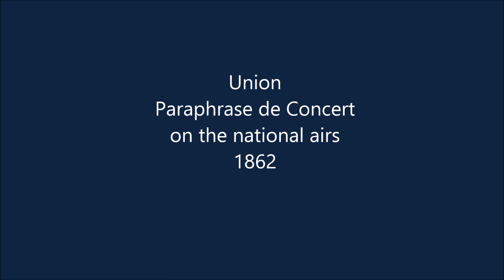Louis Moreau Gottschalk I Union, Paraphrase de concert (1862) I Domenico Di Leo, pianoforte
Louis Moreau Gottschalk (New Orleans, 8 V 1829 / Rio de Janeiro, 12 XII 1869) è stato un formidabile virtuoso del pianoforte romantico, un compositore di grande originalità e un uomo dalla vita avventurosa.
La sua musica si è spesso alimentata di sonorità e ritmi afroamericani, anticipando di diversi decenni ciò che più tardi troveremo nelle espressioni del ragtime prima e del jazz poi.

In questo grande pezzo pianistico Gottschalk mette in secondo piano il suo interesse per gli idiomi musicali di derivazione africana e crea un'ingegnosa parafrasi virtuosistica sugli inni patriottici americani.
Va ricordato che il compositore, originario della Louisiana, si era arruolato nell'esercito del Nord contro gli stati schiavisti, e fu protagonista di un incredibile numero di concerti per tenere alto il morale delle truppe.

Il video è la registrazione di una prova al Teatro Massimo di Pescara, dove il 13 dicembre 2019 il pianista Domenico Di Leo ha tenuto un recital interamente dedicato a Gottschalk, con la collaborazione del musicologo Stefano Zenni, per la stagione della Società del teatro e della musica Luigi Barbara.